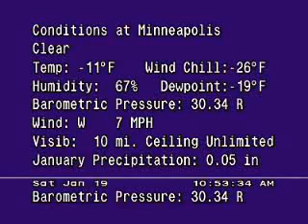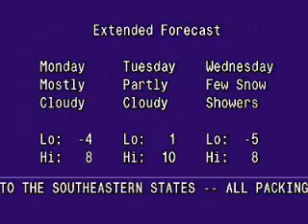Frozen Midwest this Saturday morning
Frigid temperatures all across the Midwest.  Folks all across the area are bundling up and staying indoors.